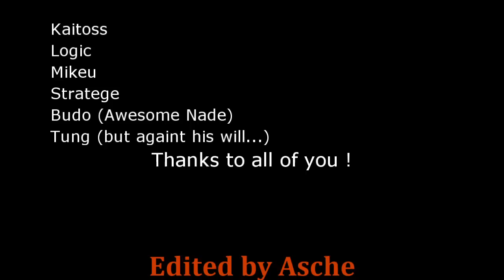Into The Bass Fragmovie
- Frags par :
Kaitoss
Logic
Mikeu
Tiger
Stratege
Budo
Tung
- Éditing vidéo avec Vegas Pro 9
- Musique créer avec Reason 5
- Qualité 1280*720 (HD)